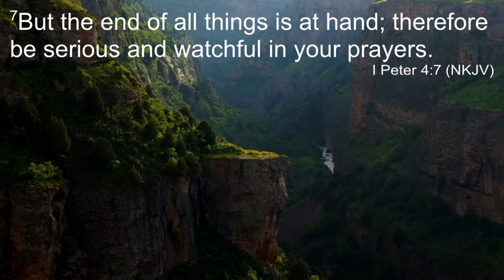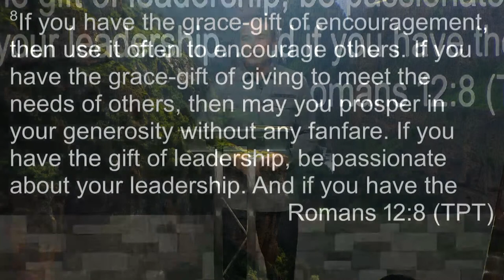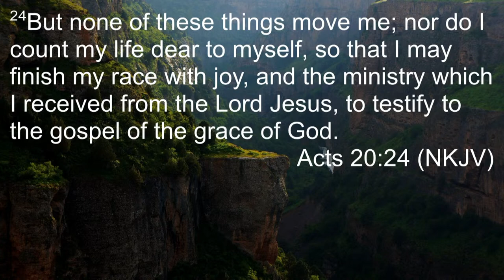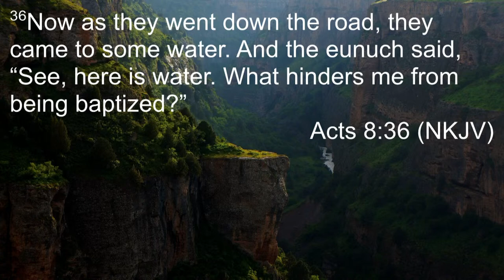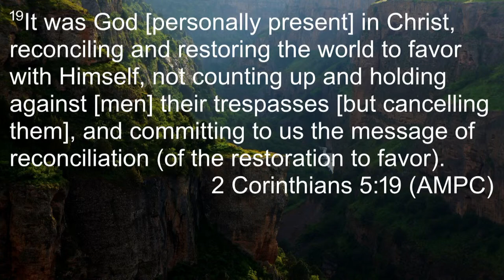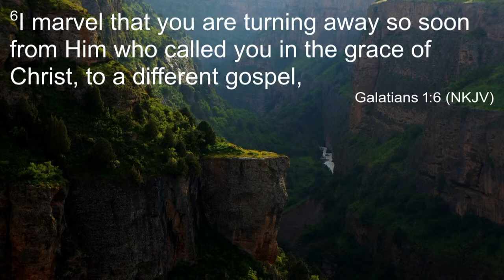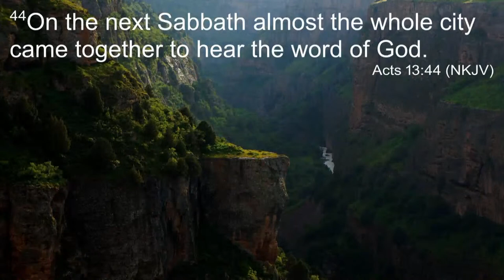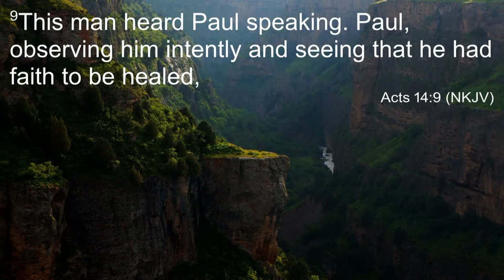God's Purpose For You Is To Serve By His Grace | January 29, 2023